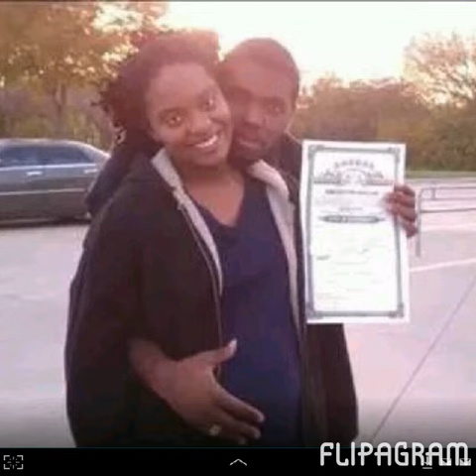My baby girl Vert